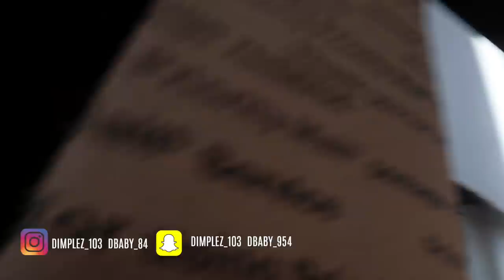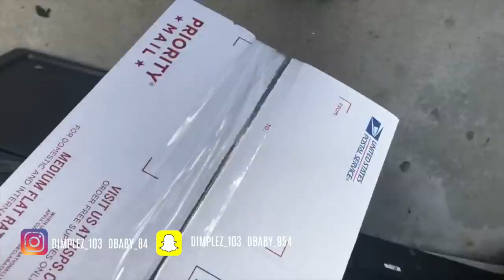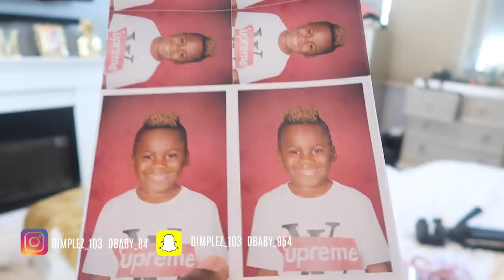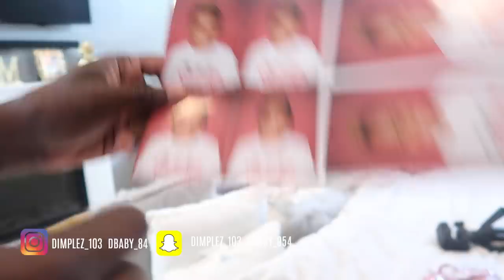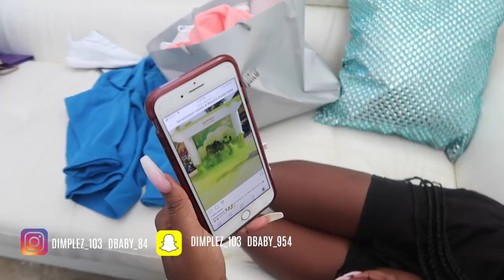SURPRISING OUR KIDS WITH A VACATION- Family Vlog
John 3:16